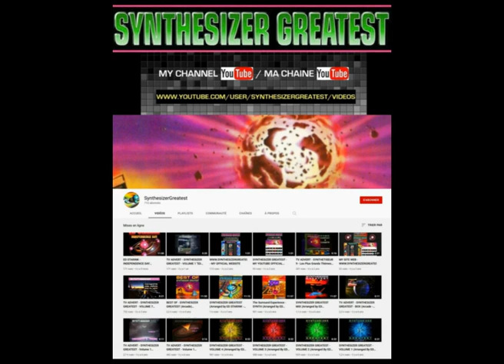MY OFFICIAL CHANNEL YOUTUBE - SYNTHESIZER GREATEST